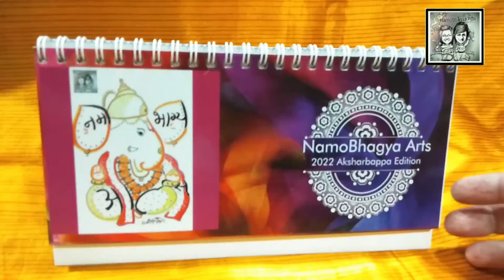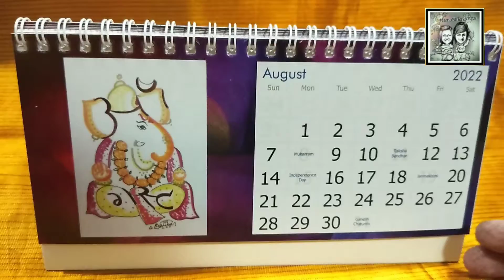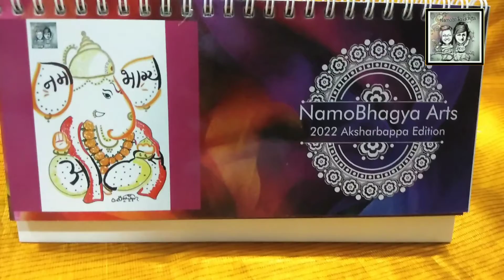Aksharbappa Edition 2022 Calender